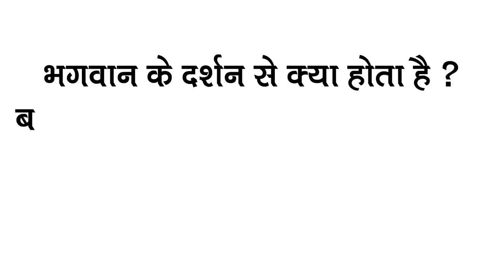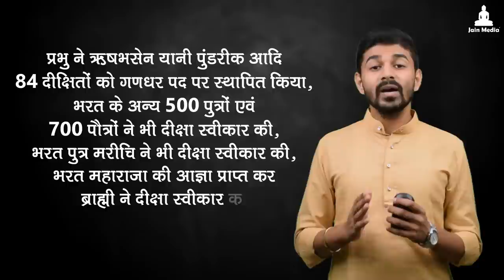Marudeva/Marudevi Mata Attained Moksh After Adinath Bhagwan's Kevalgyan | EPISODE 03 | वीर कथाएं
EPISODE 03 -  भरहेसर सज्झाय के महापुरुषों और महासतियों की वीर कथाएं

प्रणाम, पिछले भाग में हमने बाहुबली जी का पश्चाताप देखा था, भरत महाराजा का विवेक देखा था, जब इतने बड़े राजा महराजा प्रभु दर्शन को लेकर इतनी गहरी सोच रखते थे तो सोचने जैसी बात ये है कि प्रभु दर्शन का महत्व कितना है, प्रभु दर्शन से क्या प्राप्त हो सकता है उसका ज़बरदस्त उदाहरण इस प्रस्तुति में आप कल्याण मित्रों के साथ शेयर करने का छोटा सा प्रयास

ये सारी प्रस्तुतियां आप सभी को देखकर सुनकर अनुभव तो करनी ही है, लेकिन साथ ही, हमारे घर में बच्चों को भी बिना भूले दिखानी है, आने वाली पीढियां हमारे इन महापुरुषों के जीवन के जुड़े प्रसंगों से अनजान ना रह जाए, इसी सोच के साथ यह प्रस्तुतियां आप कल्याण मित्रों के साथ शेयर कर रहे हैं, हमारा इतिहास वीरता से भरा पड़ा है, बस उसी वीरता का अंश हम सब मिलकर अनुभव करने का प्रयास करेंगे |

जय जिनशासन
जय महावीर